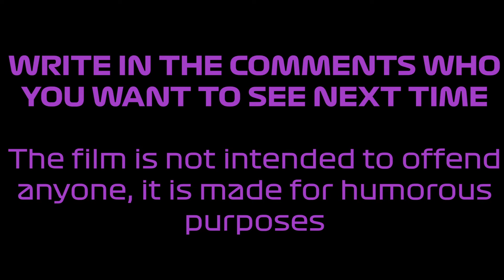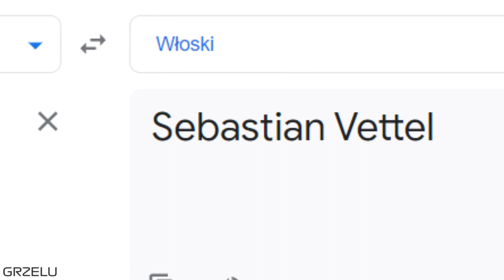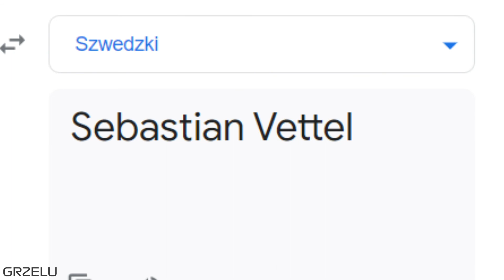Sebastian Vettel in different languages MEME [F1 edition]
🟥 Write in the comments who should be next 🟥
🟨 This channel is mainly dedicated to F1. Here you will find both memes and gameplays from games. 🟨
🟪 Discord - Grzelu16 # 2016 🟪
🟧 Remember to leave a paw up and a sub on the channel. It doesn't cost you anything and it helps me a lot and motivates me to work. 🟧